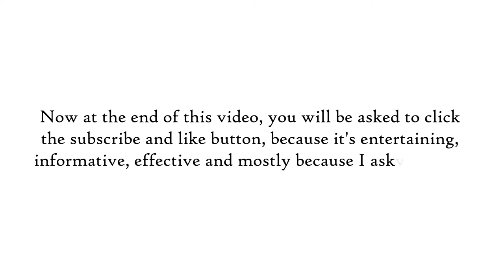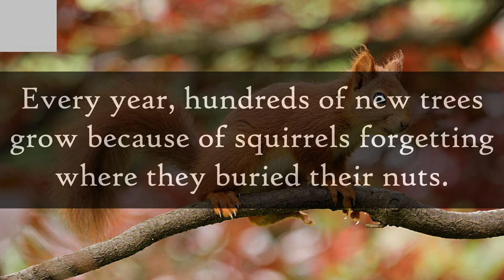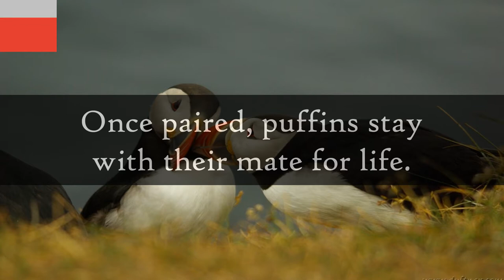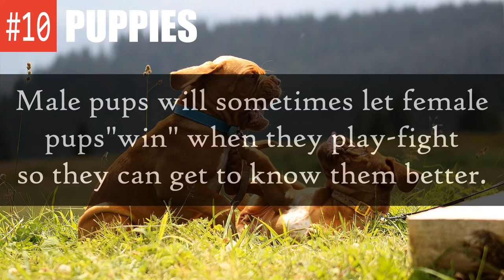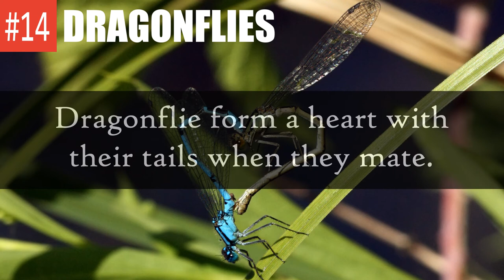15 Cool Animal Facts That Are Funny and Amazing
15 Cool Animal Facts  That Are Funny and Amazing

1. Alligators have no definitive lifespan. They will live forever until something kills them.

2. Rats and mice are ticklish, and even laugh when tickled.

3. Every year, hundreds of new trees grow because of squirrels forgetting where they buried their nuts.

4. Drone bees die immediately after mating with a queen due to powerful ejaculation causing his penis to eject from his abdomen.

5. Once paired, puffins stay with their mate for life.

6. Cows have best friends and they tend to spend most of their time together.

7. Otters hold hands when they sleep so they don't float away from one another.

8. Seahorses mate for life and travel holding each other's tails.

9. Studies show that goats have accents like humans.

10. Male pups will sometimes let female pups"win" when they play-fight so they can get to know them better.

11. Dolphins have names for one another.

12. Elephants can keep a beat better than humans on average.

13. A snail can sleep for three years.

14. Dragonflies form a heart with their tails when they mate.

15. Prairie dogs say hello by kissing.

101 Cool Animal Facts and Interesting Facts About Animals